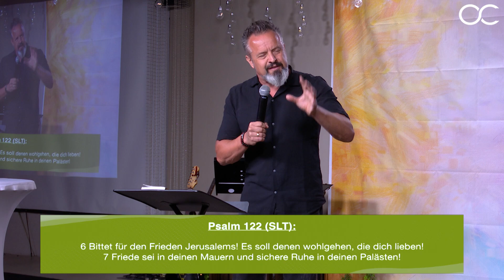Wir beten für ISRAEL 🇮🇱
Unsere Gottesdienste im Überblick:
Jeden Sonntag
10:30 - 12:00 Uhr / Livestream des Gottesdienstes
Jeden Mittwoch
19:30 - 21:00 Uhr / Livestream Bibelstudium mit Worship

Besuche uns persönlich vor Ort:
Schönbrunner Allee 6, Eingang 5, 2331 Vösendorf, Österreich

Wir freuen uns darauf, dich zu sehen und von dir zu hören!